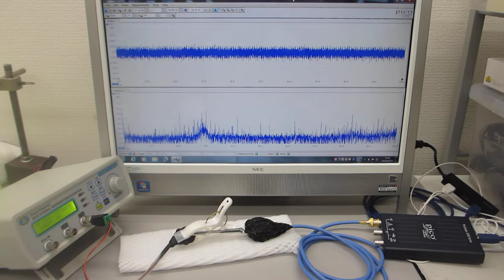オリジナル超音波プローブの製造技術（表面を調整して高調波の発生を制御する技術）